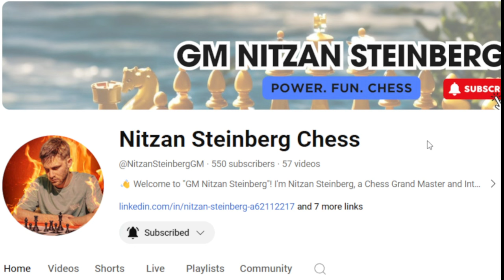Chess Israeli Cup Round 1: The Battle Begins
Watch my exciting first-round match in the Israeli State Chess Cup! See key moves and strategies as I compete in this intense game.